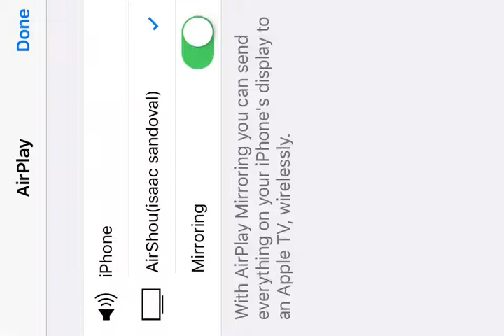Clash royal read description